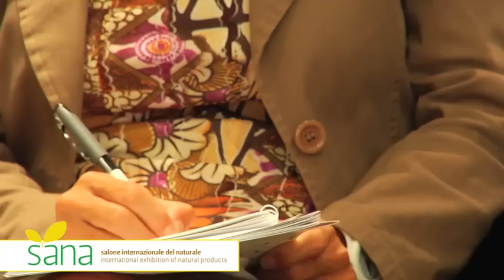Conferenza Report SANA